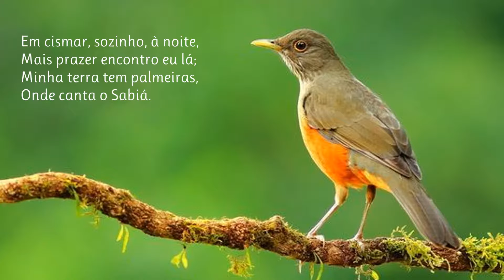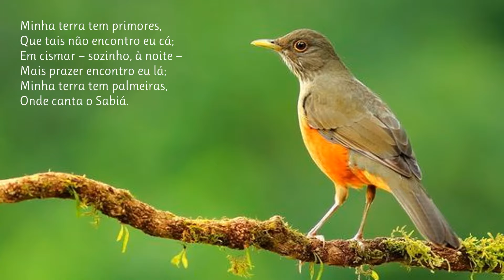Canção Do Exílio | Poema De Gonçalves Dias com Narração de Mundo Dos Poemas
Canção Do Exílio | Poema De Gonçalves Dias com Narração de Mundo Dos Poemas. António Gonçalves Dias (Caxias, 10 de agosto de 1823 — Guimarães, 3 de novembro de 1864) foi um poeta, advogado, jornalista, etnógrafo e teatrólogo brasileiro. Um grande expoente do romantismo brasileiro e da tradição literária conhecida como "indianismo", é famoso por ter escrito o poema "Canção do Exílio", o curto poema épico I-Juca-Pirama e muitos outros poemas nacionalistas e patrióticos. Foi um ávido pesquisador das línguas indígenas e do folclore brasileiro. Queremos manter viva a paixão pela Poesia. Damos a conhecer novos e autores consagrados. Os nossos poemas são na maioria narrados em português por pessoas que simplesmente sentem e amam a poesia. Damos valor à poesia e aos poetas e queremos partilhar essa paixão consigo. Os poetas fazem falta ao mundo, ajude-nos a manter a paixão pela Poesia - Subscreva o nosso canal. Mundo Dos Poemas - Um Canal Inspirado Em Emoções. Todos os dias um novo poema

link do video Visite a nossa loja de recordações e tenha um pouco de nós perto de si.